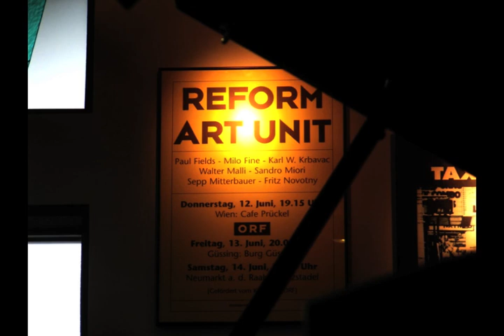reformARTwest sextet 2 (excerpt 3) 5/17/15 Studio Toile d'Angles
For their first appearance in North America, Reform Art Unit (est. 1965) founders Fritz Novotny and Sepp Mitterbauer initiated reformARTwest with Milo Fine. 3 evenings at Studio Toile d'Angles/Minneapolis MN presented the trio, 2 sextets (trio + Elaine Evans/Daniel Furuta/Benjamin J Mansavage Klein; trio + Davu Seru/Charles Gillett/Paul Metzger) and a nonet consisting of all the participants. This music is from the second sextet concert.
Fritz Novotny: soprano sax, flutes, percussion, voice
Sepp Mitterbauer: trumpet, percussion
Milo Fine: drum set, piano, B flat/E flat clarinets, voice
Davu Seru: drum set
Charles Gillett: guitar
Paul Metzger: modified banjo, guitar
(photos: Charles Gillett/Amy Myrbo)